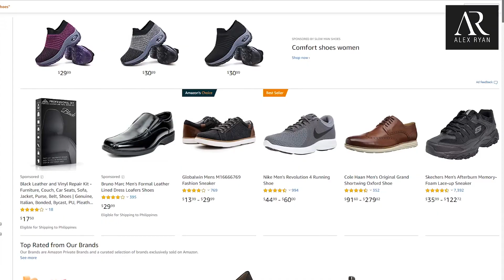Product Finding Training and Listing Products On Amazon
(New Zealand)